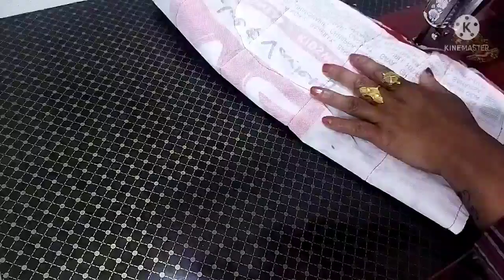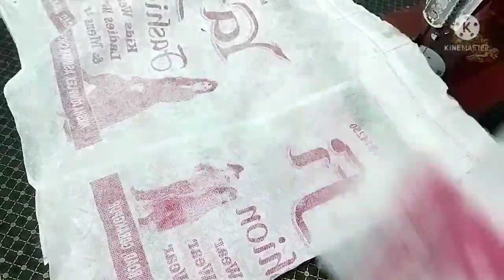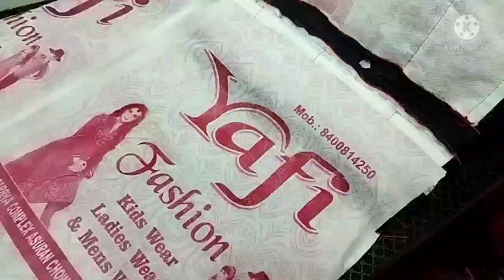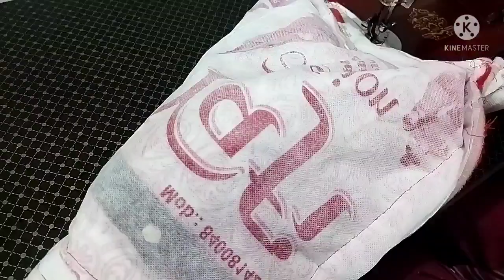Simple cutting and stitching, step by step bag making|| शॉपिंग बैग बनाये मिंटो में ।